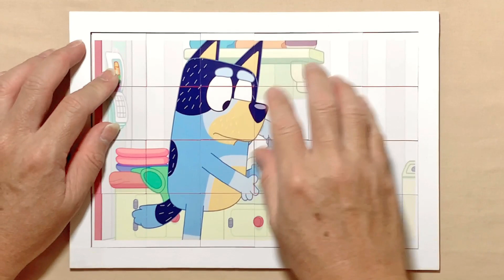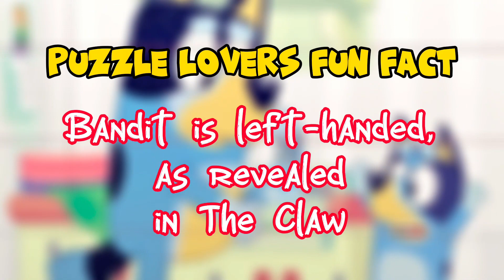No More Kisses! | Smoochy Kiss | Bluey | Puzzle for kids and for fun | Puzzle Lovers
Hello, Puzzle Lovers is with you and today we'll show you how to solve properly a puzzle called No More Kisses! | Smoochy Kiss.